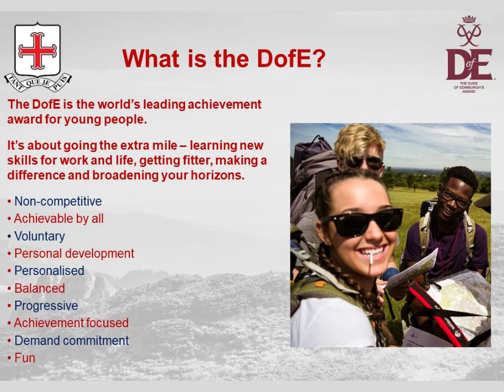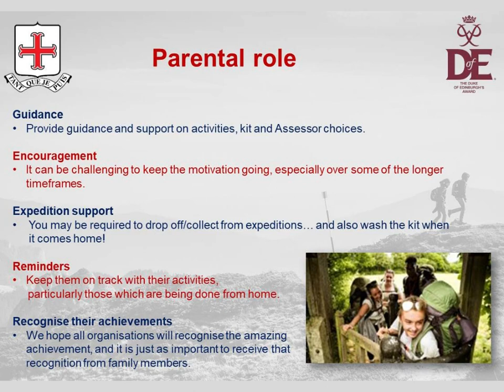Year 10 Bronze DofE Award Presentation for Parents Sept 2021